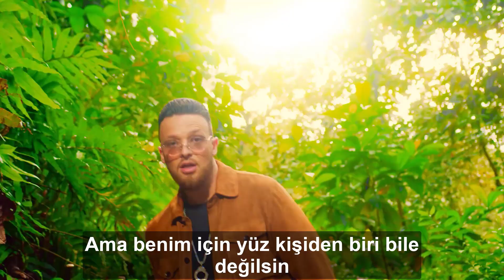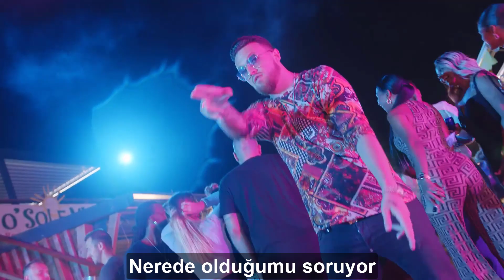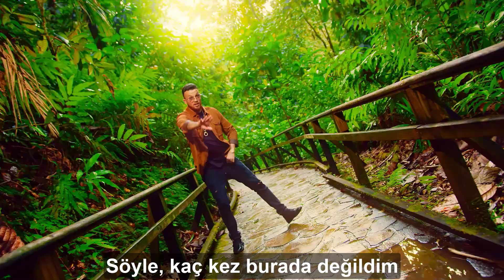AZET - NICHT DA [Türkçe Çeviri]